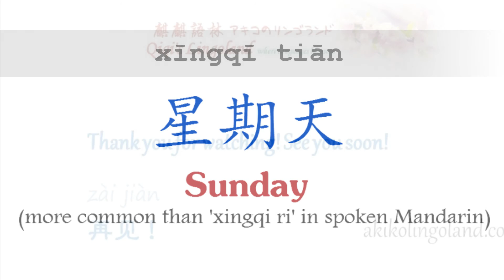Mandarin Weekly 03 - Days of Week (a)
Want to listen to all the basic finals and initials (‘vowels' and ‘consonants') of Mandarin in all 4 tones? Grab FREE access to this super convenient table with clickable audio that I spent TENS of hours to put together! and sign up to the newsletter. Limited offer ends 12/12/2018. Hurry!

Learn how to say the days of the week in Mandarin!
Mandarin Weekly 《每周汉语》 The quick and easy way to new words and expressions, delivered to you every Monday, to enjoy with your breakfast!